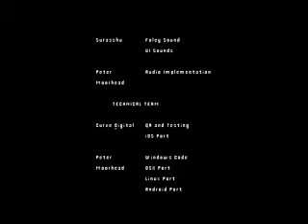Murder by Curve Digital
following the actions of Lieutenant Motomeru Minori of the Tokyo Metropolitan Police on an unusual and dangerous case, in a story that explores the intersection of morality and sentience in a future where both have become commodities. From the designer and artists behind "Stranded" comes a short story about the intersection of morality and sentience, in a cyberpunk future where both have become commodities.